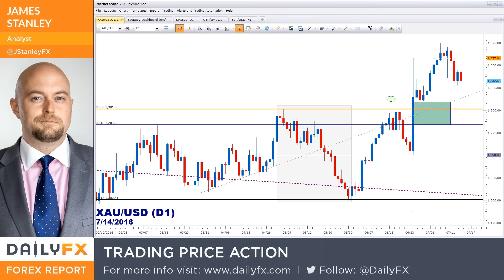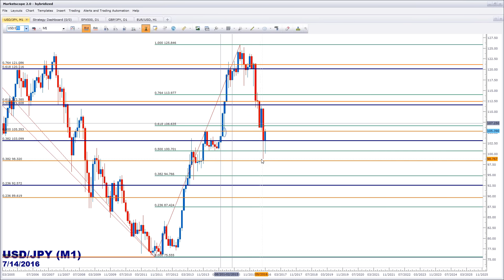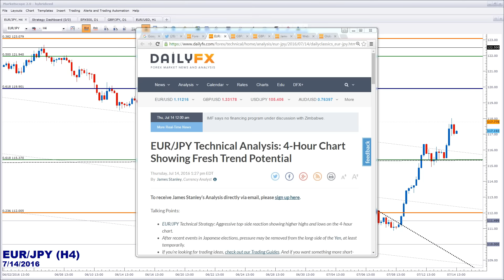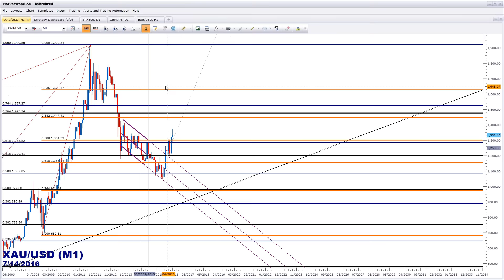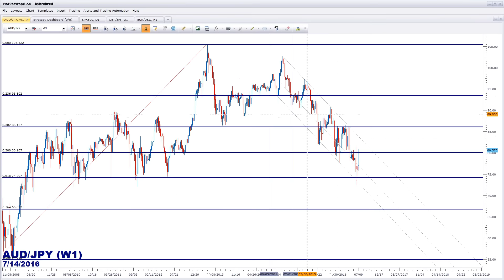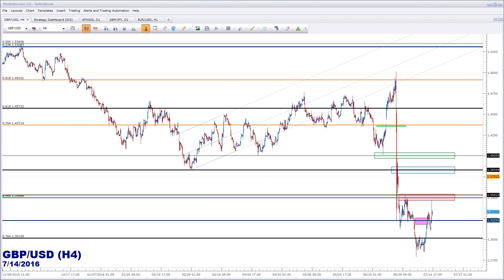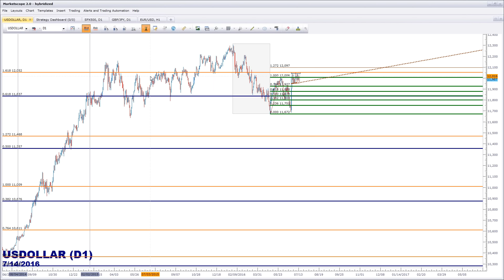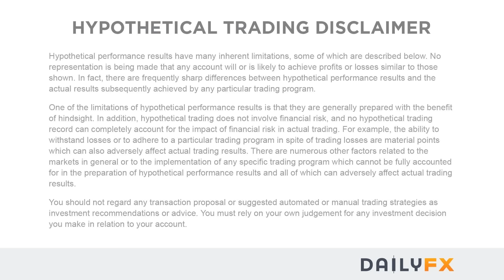Webinar: Price Action in GBP Post-BOE + Yen